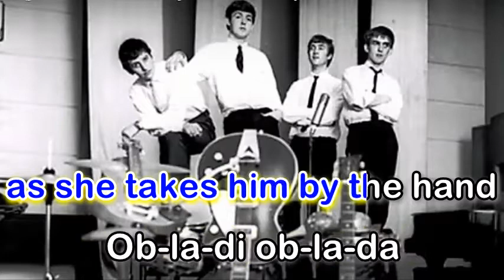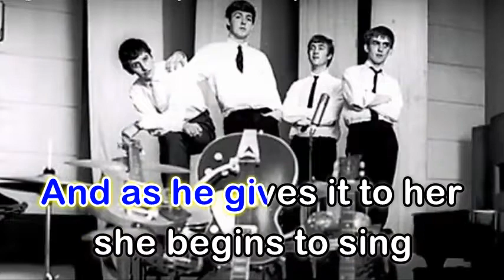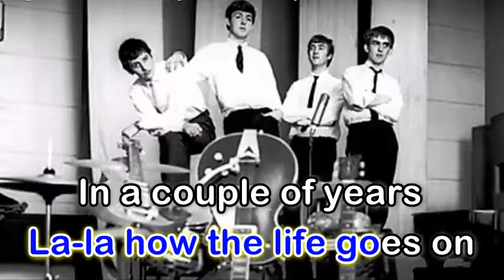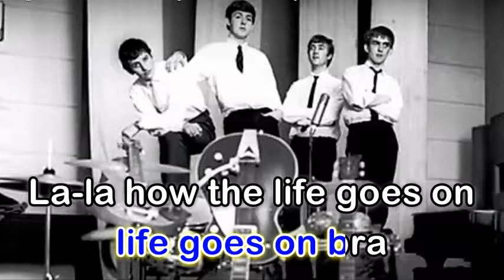Obladi Oblada - The Beatles (Karaoke Version)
Source: Musixmatch
Songwriters: Paul Mccartney / John Lennon
Artist: The Beatles
Album: The Beatles
Released: 1968
Genres: Country music, Rock, Pop